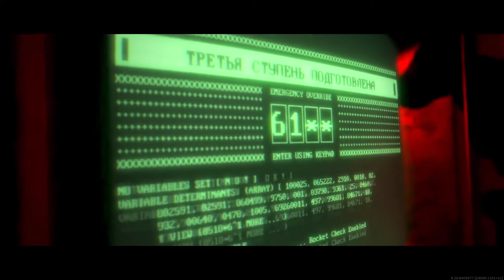New Operator in Warzone? Soap is Back teaser!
You got that right! Soap is coming back to Call of Duty Modern Warfare and he will be on the next update of Warzone! Too excited for that to happen.